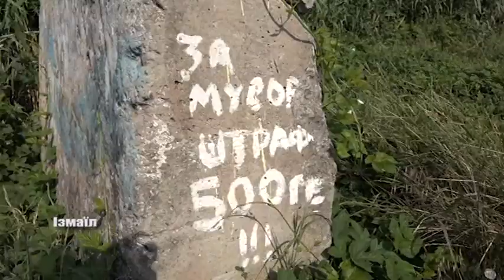Леб'яже озеро очистили від сміття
Леб'яже озеро розташоване в десяти хвилинах ходьби від центру Ізмаїлу. Чимало видів птахів і риб, які тут мешкають, занесені в Червону книгу України. П'ятий рік поспіль волонтери збираються  на очистку його берегів.